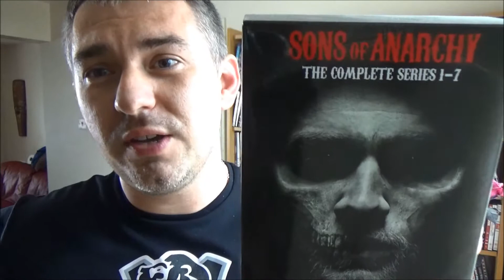Król Artur: Legenda Miecza - recenzja filmu (kino-masakra)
Witam wszystkich zainteresowanych dziś przedstawie swoj punkt widzenia (recenzje) filmu Król Artur : Legenda Miecza  na freestyle swoimi słowami jak zwykle prosto po wyjsciu z kina materiał +18 ogladasz na własne ryzyko :) zapraszam do dyskusji w komentarzach i pozdrawiam serdecznie